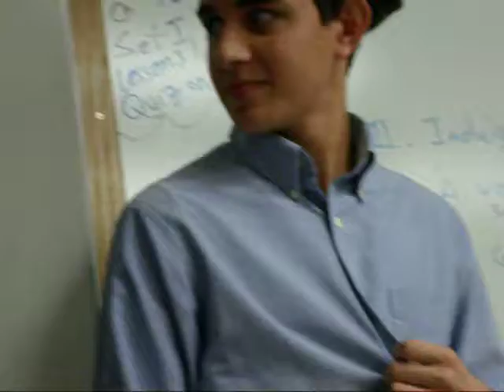Reading Janet Mackenzie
during physics class our teacher left us to do something downstairs.  He assigned 4 problems, which we finished...and then we had some fun.
Our play this year at CCS is called "Witness for the Prosecution."
It's going to be great!!!